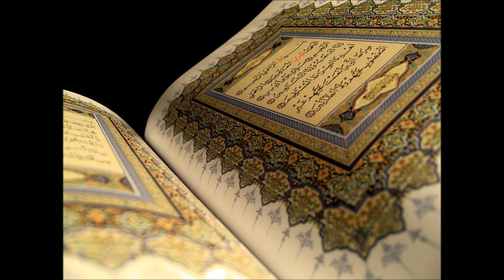079-Sourat An Naziat - sheikh Baleela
079-Sourat An Naziat - sheikh Baleela لا إله إلاّ الله لا إله إلاّ الله محمد رسول الله لا إله إلاّ الله محمد رسول الله Hey! If you use the new Brave browser for 30 days, they’ll fund my channel with a bonus! Here’s the link: